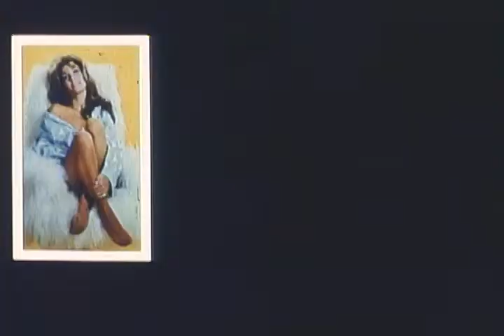Live A Little, Love A Little Trailer 1968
Director: Norman Taurog
Starring: Dick Sargent, Don Porter, Elvis Presley, Michele Carey, Rudy Vallee, Sterling Holloway

A photographer working for two magazines has trouble with a jealous girlfriend. The King plays shutterbug in this underdeveloped picture.